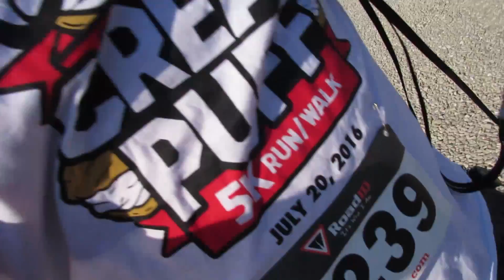CREAM PUFF 5K WALK!!!! [33]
We did it. We had delicious cream puffs AND Leon's custard.
World famous.

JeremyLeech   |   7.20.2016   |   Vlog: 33